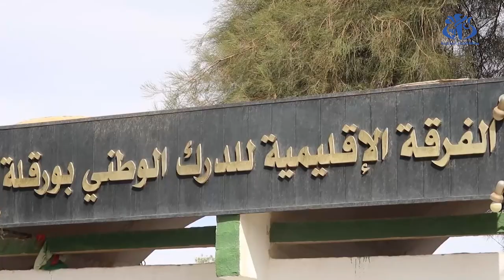ورقلة: حجز أزيد من 13 قنطار من اللحوم الفاسدة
ورقلة (وأج)- حجزت مصالح الدرك الوطني بولاية ورقلة مؤخرا, أزيد من 13 قنطار من اللحوم الفاسدة, مخزنة في غرفة تبريد غير مرخصة.